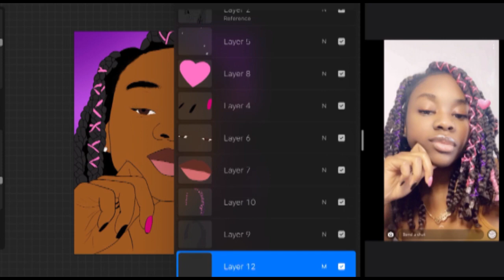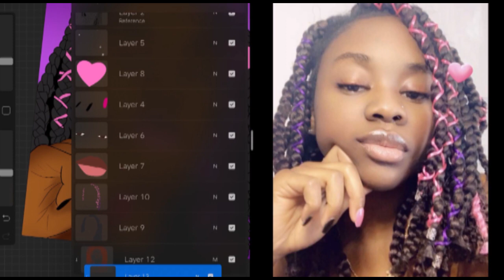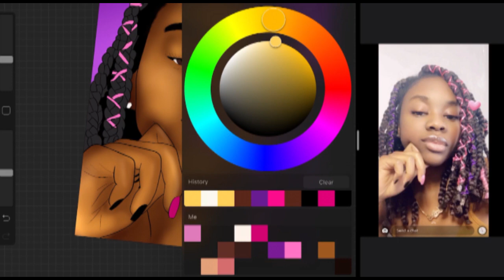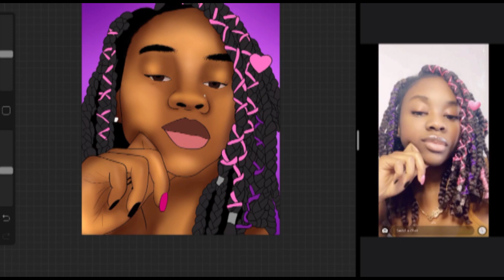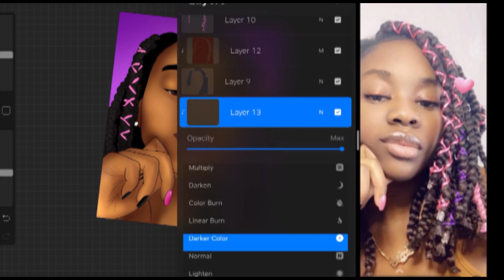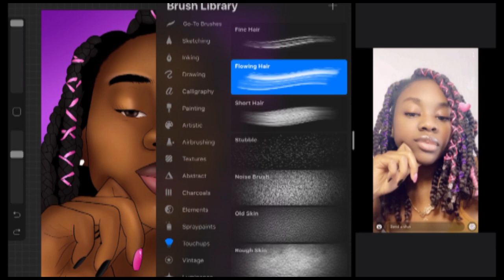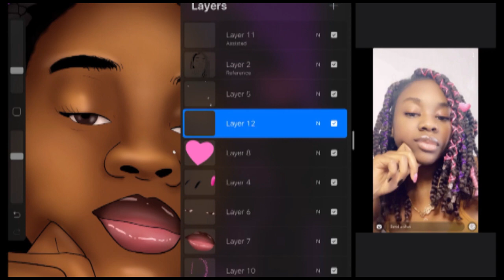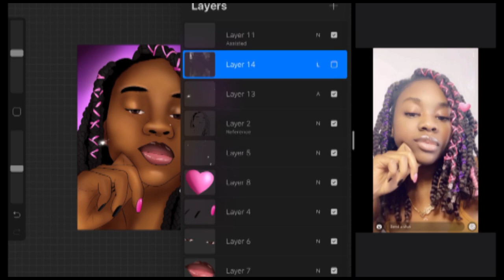How to Make a Cartoon | Part Three: Shadows and Highlights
In today's video, I will be showing you all how I add the final touches whenever I cartoon a picture. Thank you guys and stay healthy!